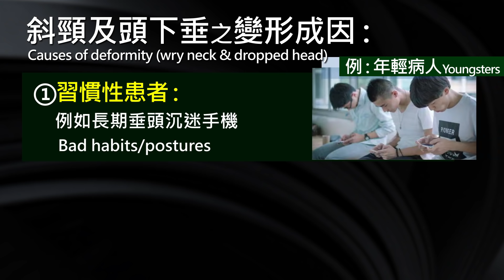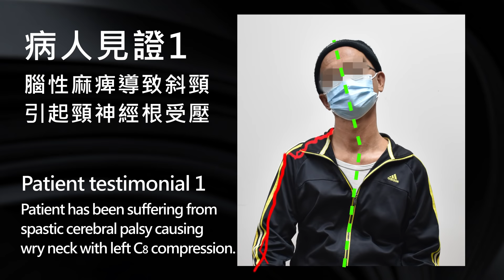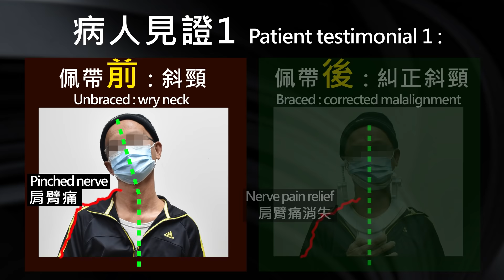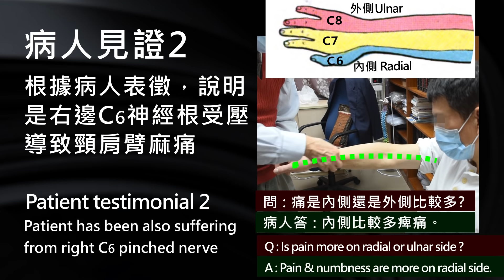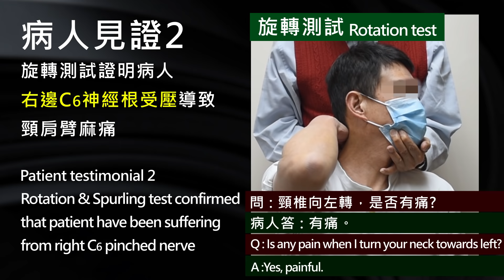如何解決斜頸或頭下垂 How to fix wry neck & dropped head (3d 動畫) (N05)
斜頸及頭下垂之變形成因有，習慣性患者，例如長期垂頭沉迷手機，病變性患者，例如腦性麻痺，若長期變形之病變可引發椎間盤突出或椎體損傷呈現骨刺，造成椎孔狹窄導致神經根受壓。

治療方法是頸托牽引矯形器N05，原理是糾正斜頸或頭下垂和緩解神經根受壓，N05可牽引提升下巴，使頭不會下垂。N05升降桿可單側上升，使頭不會傾斜。其目的是椎間盤回納，椎孔擴大，減少神經根受壓，緩解疼痛。

牽引頸托可糾正斜頸或頭下垂使頸肩臂麻痛自然消失，也可改善不良姿勢和習慣及預防惡化。